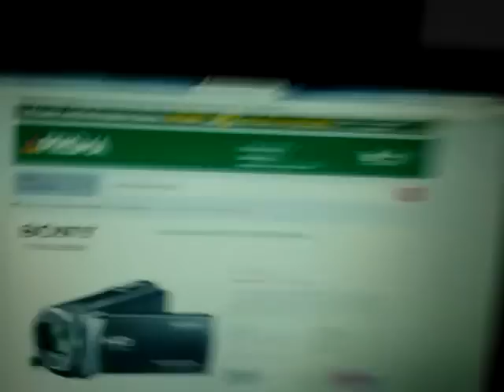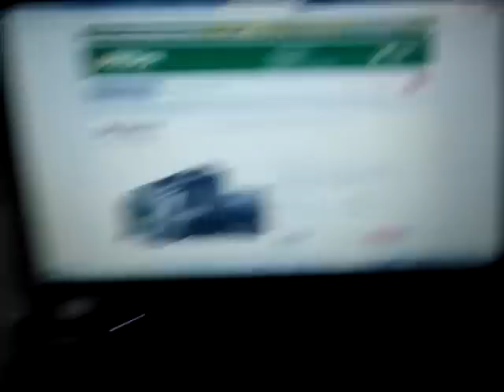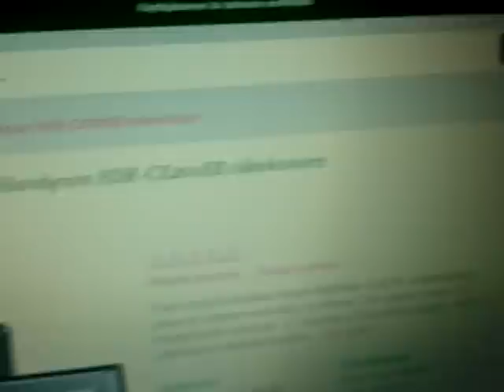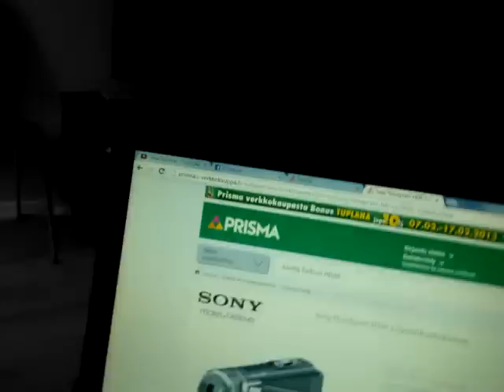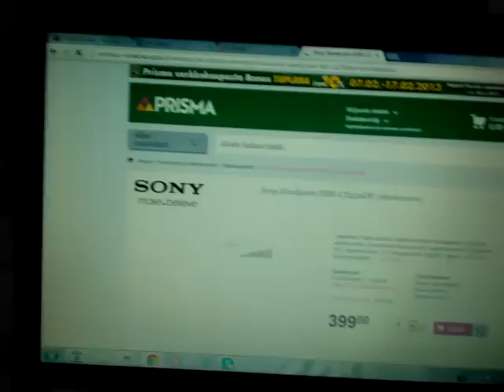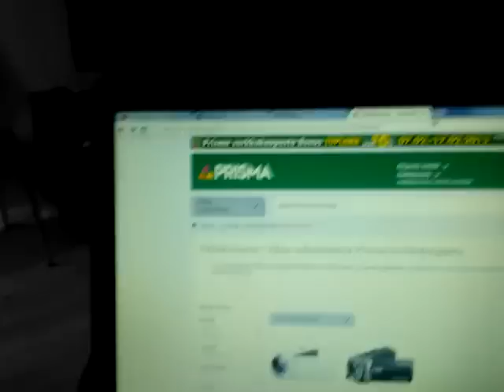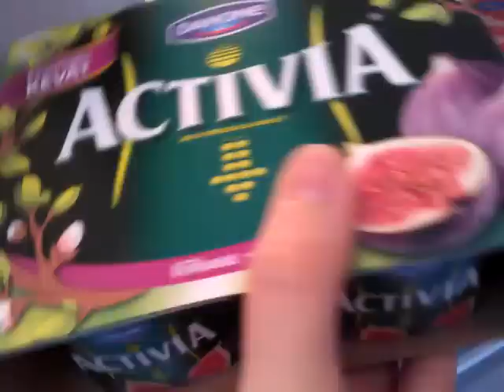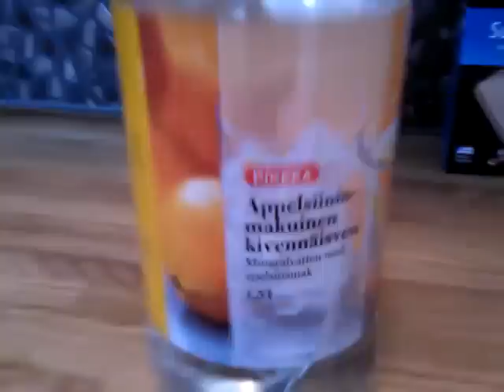Lauantaita ja katoin Prisman sivuilta jo joitain videokameroita& tuote testi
Ei tainnu olla eilisessä videossa kun sanoin siitä kamera jutusta vaan edellispäivän videossa:)